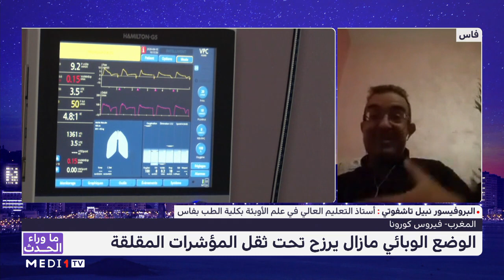نبيل تاشفوتي يقدم قراءة في الحالة الوبائية بالمغرب خلال الأسابيع الثلاثة الأخيرة